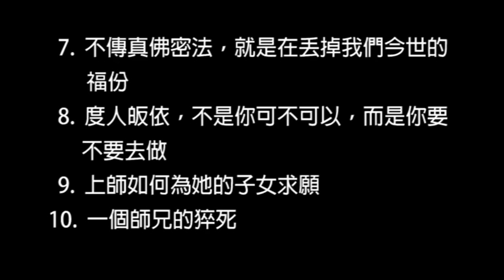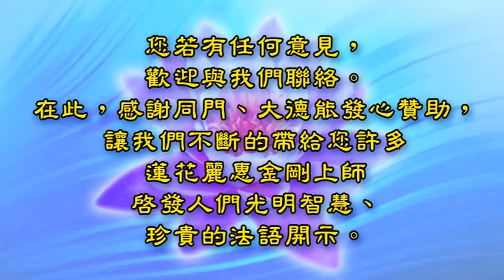2015.12.15美國【不廣傳真佛密法，就是在丟掉我們今世的福份！】一個師兄的猝死 – 蓮花麗惠金剛上師法語開示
紫蓮堂【蓮花童子息災法】第五壇
1. 佛菩薩的警示：多修息災法！
2. 一場詭異的車禍
3. 為什麼菩薩提示 護摩片只求當下就好！
4. 師尊讚歎她很了不起！
5. 準提觀音：你這一世多幸運啊！
6. 紅財神：他們要跳幾百世才能修到紅財神法
7. 不去廣傳真佛密法，就是在丟掉我們今世的福份
8. 能不能度人皈依的，不是你可不可以，而是你要不要去做
9. 上師如何為她的子女求願
10. 一個師兄的猝死